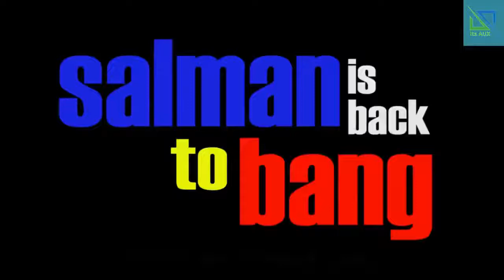Dabangg 3: Chulbul Pandey is Back | TRAILER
Chulbul Pandey ki dhamaakedaar vapsi, ab Pandeyji karenge 'Dabangg 3' ka promotion.

🎬 Movie Credits:
Directed by: Prabhu Deva
Produced by: Salma Khan, Arbaaz Khan, Nikhil Dwivedi
Director of Photography: Mahesh Limaye
Screenplay: Prabhu Deva, Dilip Shukla and Aloke Upadhyaya
Dialogues: Dilip Shukla and Aloke Upadhyaya
Music Director: Sajid Wajid
Associate Producer: Shamiraah Nambiar
Editor: Ritesh Soni
Action Director: Anl Arasu
Production Design: Wasiq Khan
Costume Design: Ashley Rebello and Alvira Khan Agnihotri
Executive Producer: Manoj Chaturvedi
Sound Designer: Jitendra Chaudhary